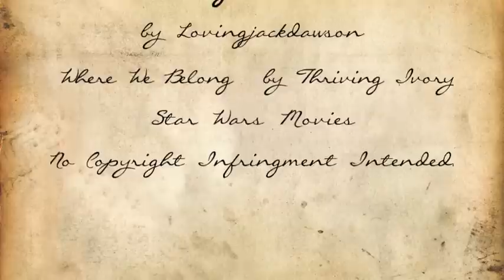Hearts Racing Like a Rocket - Obi-Wan/Padme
I finished this in January and haven't remembered to post it until now...  Better late than never!

I made this for the OVOC, The Obidala Valentine Online Convention.  It was a lot of fun, people wrote Obidala centered fanfics, made vids and graphics, which all turned out amazing.  The lovely Natalie (BriseisKenobi, link at the bottom, sub her because she's AWESOME) asked me to help out with the OVOC by making a vid for my favorite guilty pleasure AU couple.  So of course I said yes, and this is what I came up with.  A fun, fluffy, Obidala video.

I finished another Obidala vid yesterday (that you will get more details for when I post it at the end of this month) and finally realized after Natalie reminded me that I had never posted this here on YouTube.  So yeah, I'm posting now because I really love it.

Hope you guys like it as well, if you do I would really appreciate some subs/comments/ratings etc.  Love you guys, I should have a couple full length videos up fairly soon and a collab segment compilation.
Alyssa